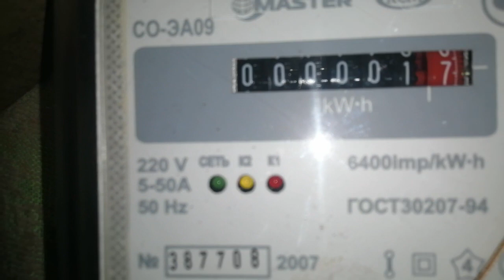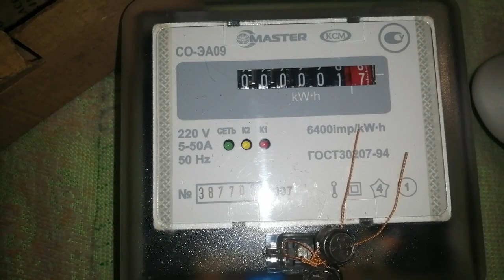ПІДРАХУЙ як це? Олігарх, щоб продати 1 кВт за 2. Замінити лічильник на іншого типу ніж передбачено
Лічильники для лоха, а олігарх він заради наживи і не на таке піде, тимбільше, що це наши и руками, електрики всі знайомі і розводять руками "приказ такий". Правоохоронні система, суди всі служать грошам, до чого все це дійде...